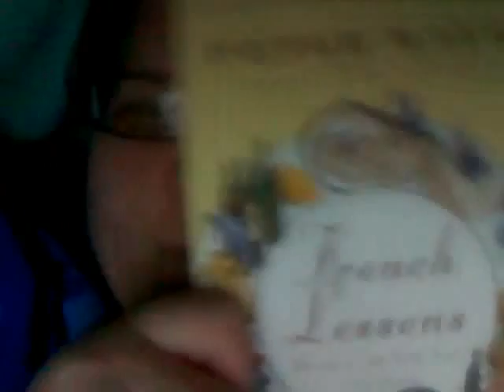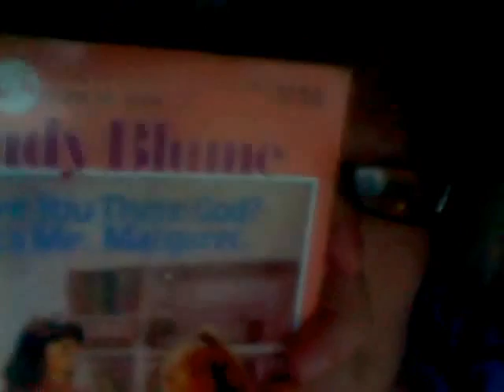Sunday Reads with Tuesday....in bed